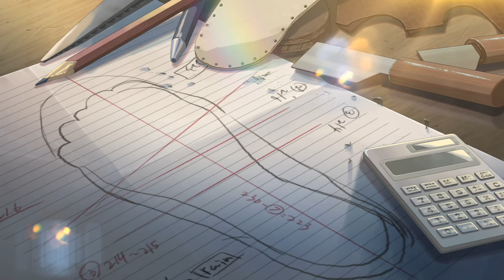Anime Girls Feet - Taking off/Putting on Shoes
A compilation of cute anime girls removing or putting on various footwear
Anime Titles:
Intro 0:00
Kotonoha no Niwa 0:08
Aiura 0:17
BlazBlue Alter Memory 0:22
Hidamari Sketch x 365 0:27
Manyuu Hikenchou 0:30
ROD oav 0:33
A-Channel 0:39
Sankarea 0:48
New Game! 0:54
Kono Bijutsubu ni wa Mondai ga Aru! 0:58
Iroduku 1:11
Zettai Shounen 1:16
Tamako Market 1:24
The Anthem of the Heart 1:28
Alice to Zouroku 1:31
Haikyuu!! 2 1:33
Seiren 1:39
Eromanga Sensei 1:42
Nami yo Kiitekure! 1:45
Princess Nine 1:48
Saekano 2 1:50
Yuyushiki 1:52
Tonikawa 1:55
22/7 1:57
Ace Attorney 2:00
Wonder Egg Priority 2:02
Shinsekai Yori 2:05
The World God Only Knows 2:08
Sankarea 2:14
Sword Art Online 2:18
Non Non Biyori Nonstop 2:20
Kampfer 2:22
Sekirei Pure Engagement 2:28
Mahouka Koukou no Rettousei Raihousha Hen 2:30
Sakurasou no Pet na Kanojo 2:36
Sangatsu no Lion 2:40
Hataraku Maou-sama! 2:43
Golden Time 2:46
Smile Precure 2:48
Hibike! Euphonium 2:51
Soul Eater Not! 3:07
Infinite Stratos 2 3:09
The Quintessential Quintuplet 3:13
Miru Tights 3:18
Kabaneri of the Iron Fortress 3:28